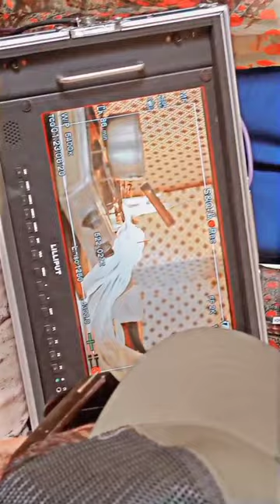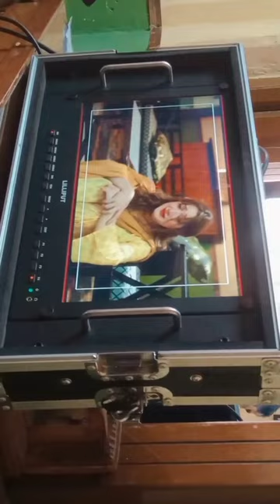behind the scene drama serial ghaata